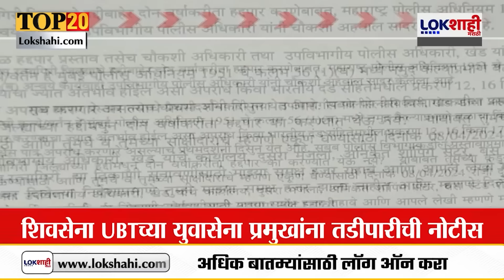Headlines | दुपारी 2 च्या हेडलाईन्स | 27 April 2024 | Lokshahi Marathi Headlines Marathi News